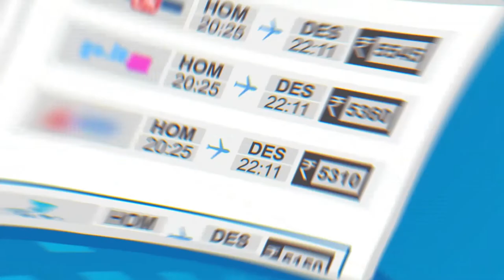Pay Zero Convenience Fees* when you book your Flights! Get a Full Refund* if you cancel!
Don't pay hefty convenience fees* while booking your flights. Book with EaseMyTrip and book flights at the lowest fares*! And if you cancel due to any medical emergency, you get a full refund on your flight ticket!

*TnC apply

Further, if someone is using Copyright content, they need to give a disclaimer in the description of their video where they have used the Copyright content stating that the same is allowed and shall not be considered infringement and they need to credit for the Copyright Video as well. In case if disclaimer by the intended user is not provided, we can make a copyright claim with YouTube for taking down that particular video wherein our Copyright video has been used irrespective of the purpose.